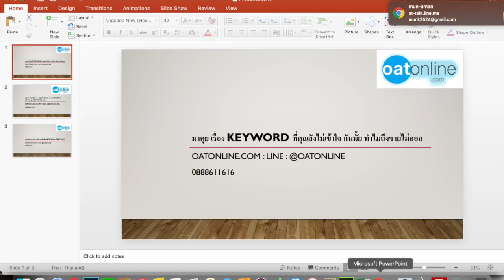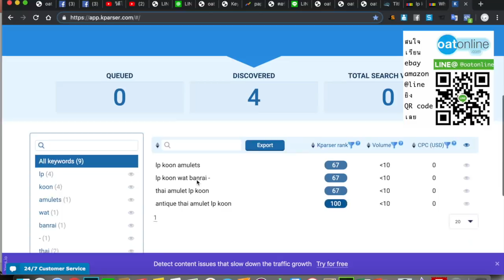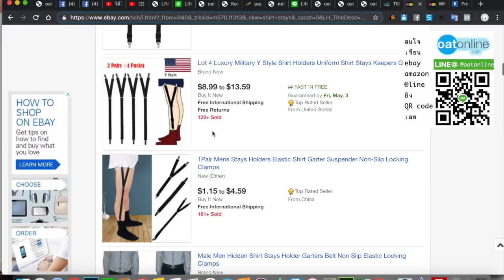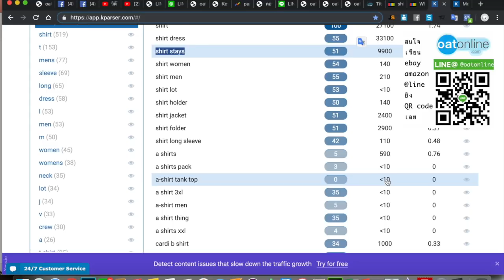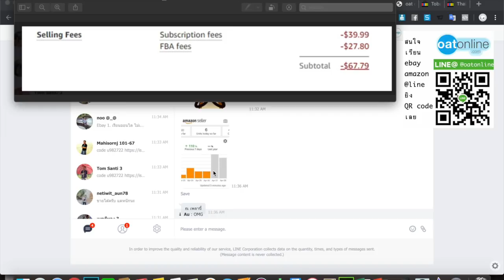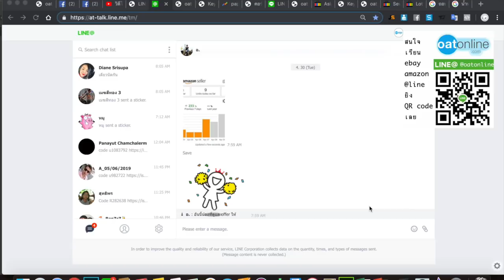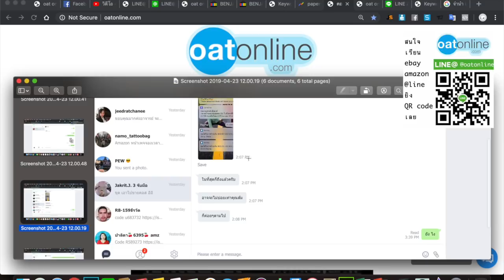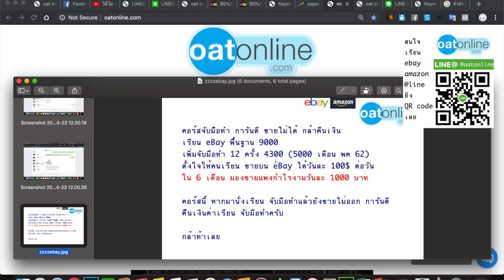ขายอะไรดี ออนไลน์ eBay มาคุย เรื่อง keyword ที่คุณยังไม่เข้าใจ กันมั้ย ทำไมถึงขายไม่ออก